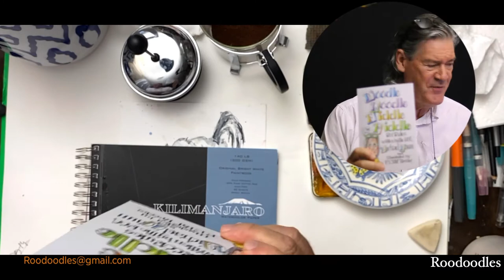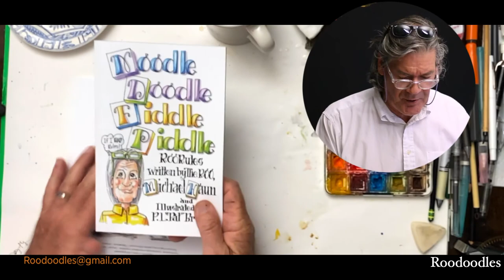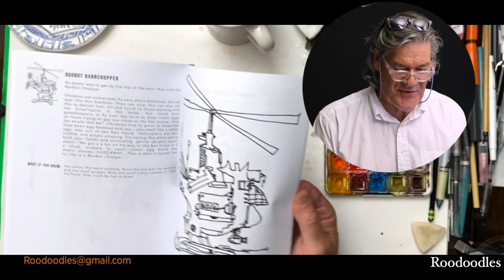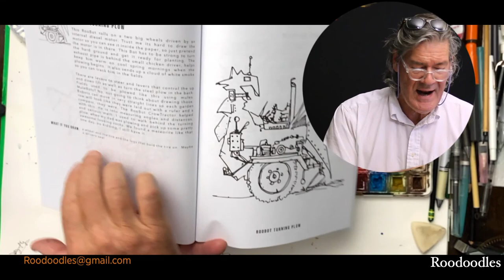frenchpress and Pete.